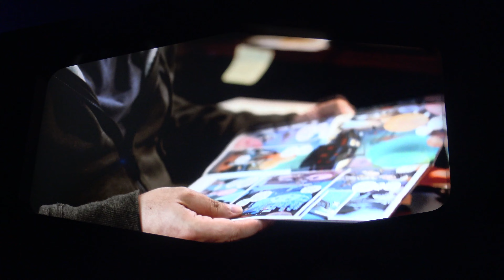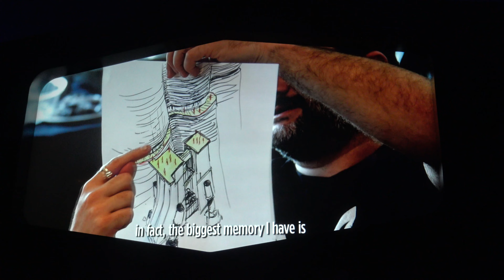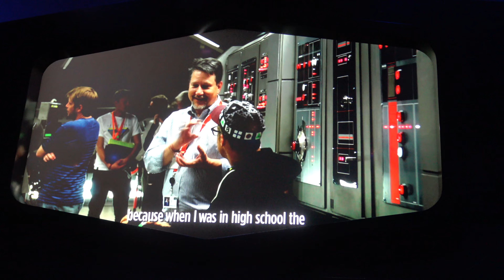STAR WARS Launch Bay Behind the Scenes FILM w/ ROGUE ONE, Tomorrowland Disneyland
Star Wars Launch Bay has updated their behind the scenes film with footage from Rogue One and more in-depth discussions from the creators and makers of Star Wars. Their is no photography or videography of the film at Hollywood Studios, however their are no restrictions at Disneyland's attraction.